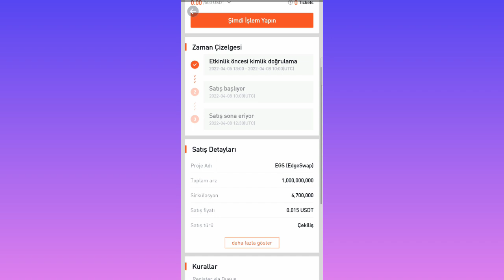Huobi Primelist EdgeSwap EGS Katılım Şartları